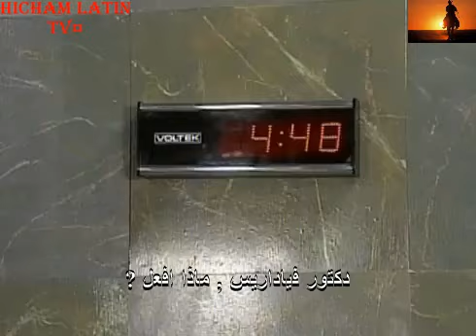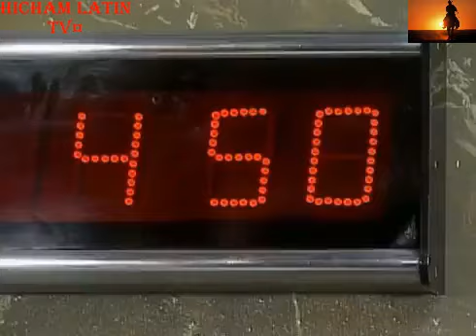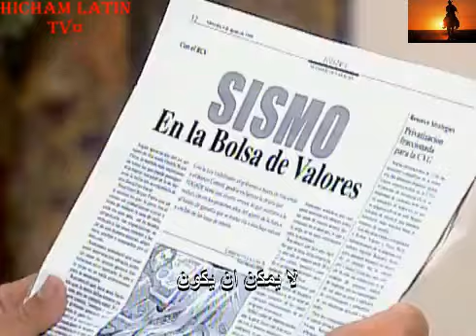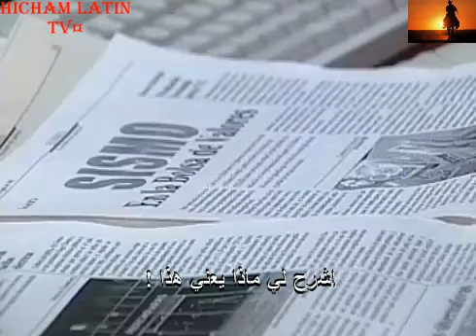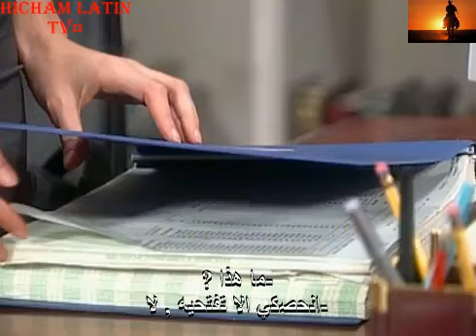مسلسل الماضي يعود غدا. الحلقة 57